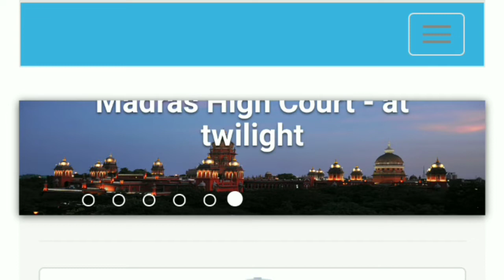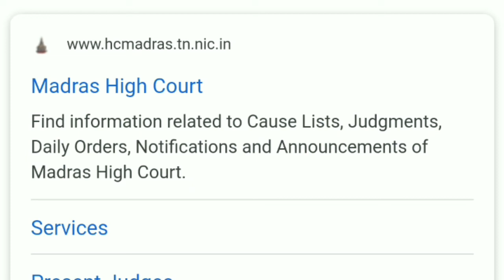HIGH COURT ASSISTANT HALL TICKET RELEASED